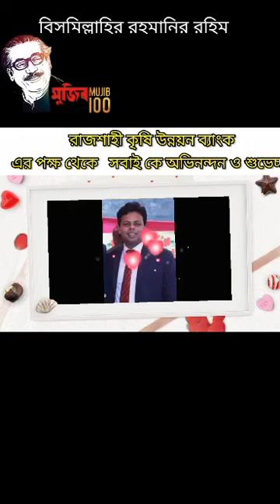Cordial reception as zonal manager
reception as zonal manager